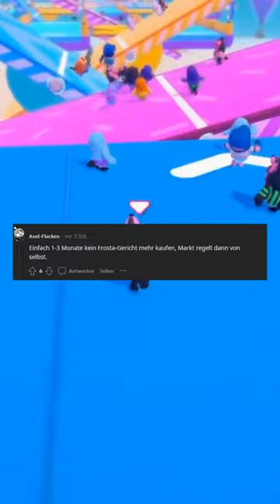Frosta jetzt bei 469 kennt ihr alternative Produkte die sich lohnen bei ähnlichem Geschmack?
Täglich neue Reddit shorts!